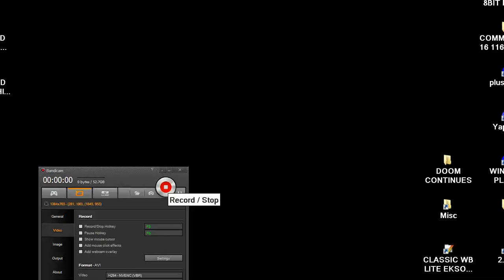DOOM MOD zHLD2 wad Half Life ZDoom Demo By Jeremy A Stepp OTHER STAGES EXCEPT SIMILAR FIRST